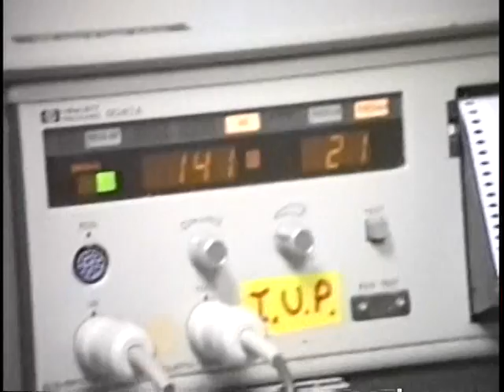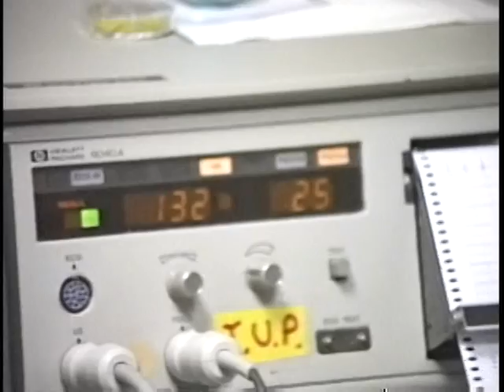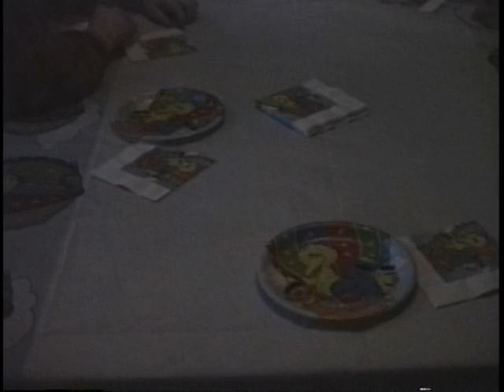Spellman 1 1987 Alumni Game - CH Hospital - 8 1989 Part 1A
Spellman Alumni Basketball Game - 1 1987
Diane at B&W for Caroline - 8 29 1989
 - before with Auntie Mary
 - after with visitors at hospital incl. Meredith, Gammie, Papa, aunts and uncles and Jolie
More alumni game.
Patrick Conley - One Yr. birthday party - 12 1987